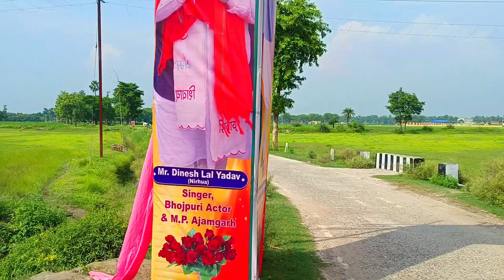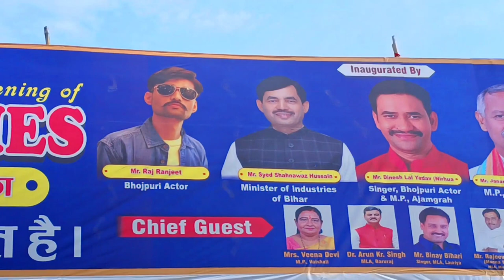Dinesh Lal Yadav Nirhua Bhojpuri Actor Ko Dekhiye | Ciment Ka Ita Banane Wala Machine Dekhiye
👉 All Video Link Guy's 🙏

👉Sunday Vlog Ranjeet Social Media Links 👈